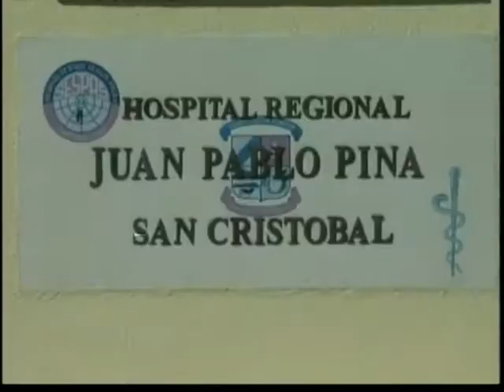Ministerio de Salud emprende acciones para prevenir Chikungunya en San Cristóbal